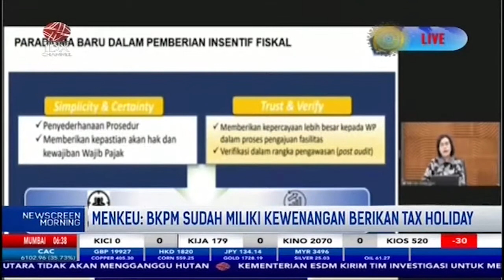Perpajakan RI Sudah Lebih Mudah dan Ramah Investasi